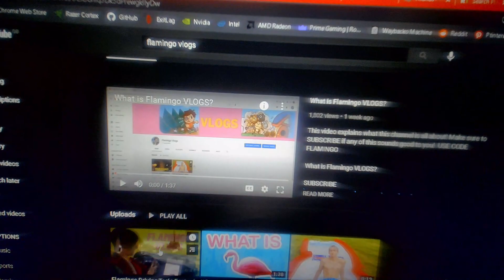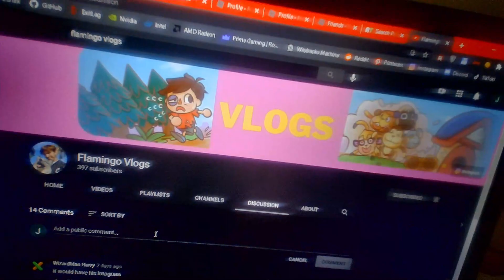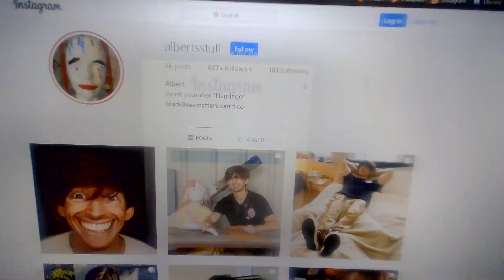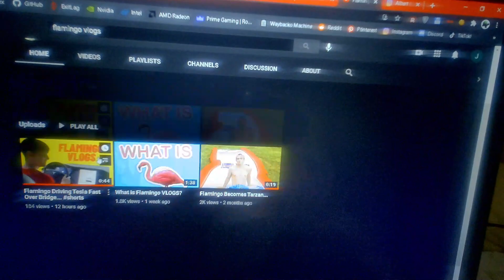Copy of OMG I FOUND FLAMINGOS VLOG CHANNEL NOT FAKE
No OMG I FOUND FLAMINGO VLOGZZZ
GUYZZZ OMG YES IS THIS A MISTAKE OR NOT PLS
COMMENT DOWN BELLOW Wow This Is Really Scary
For Me I Didn't Even Know This Was Real Or
Not And His Instragram Is Pretty Suspiciouse Though
But Anways Back To The Video The Evidence Is There
Everything Go Check It OUT QUICKLY I FEEL GHOSTED
LOL SUPPORT ME GUYS
XD FOR GOOD LUCK